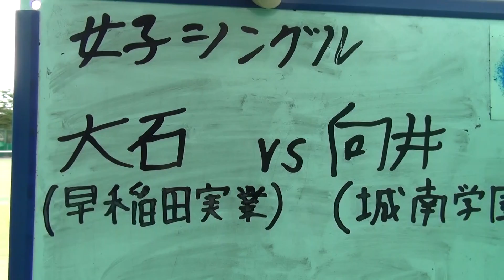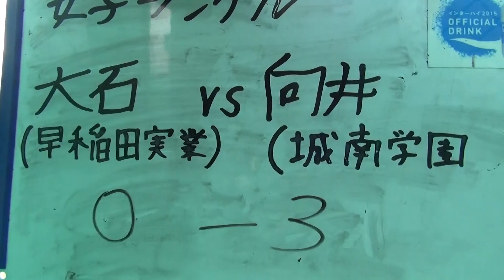2015年IH テニス 女子 シングルス 1回戦 大石（早稲田実）vs 岩井（城南）①